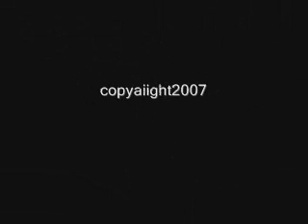Vincent Victoria Part 10 !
Vincent Victoria's Latest video in series of 11 !